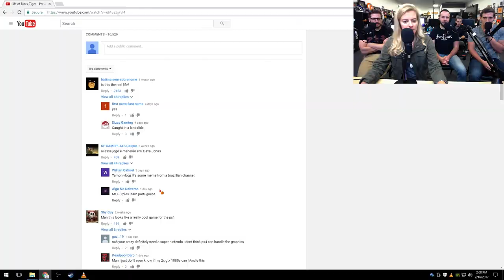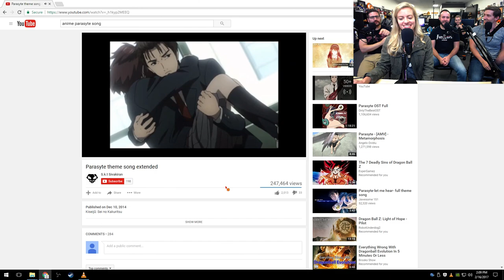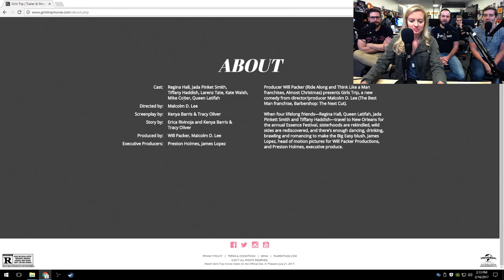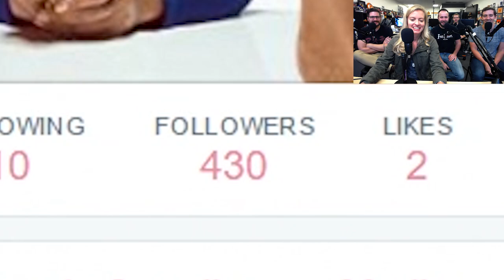NEEDS MORE SCARLETT - Trailer Show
Actually, Swamp Thing is a emotionally complex character who discards the last vestiges of his former humanity to become the earthly avatar of all plant life while fighti---aaagghh whoa jeez! Someone get all of these women off of my penis! Go bug Jacob with that sh*t. I'm working.